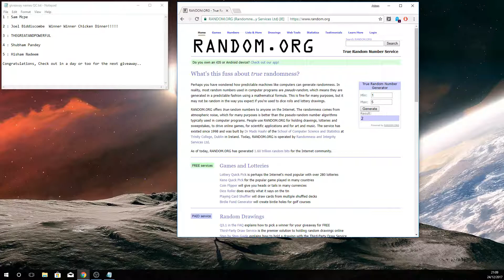PC Game Giveaway RESULTS, Streamed live on Twitch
Congratulations to the winner on my PC game giveaway. -- Watch live